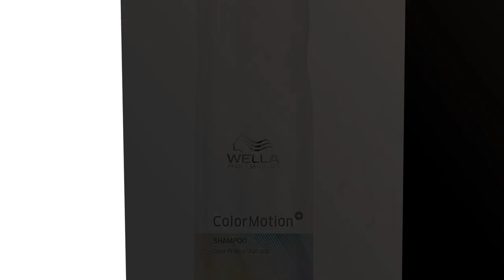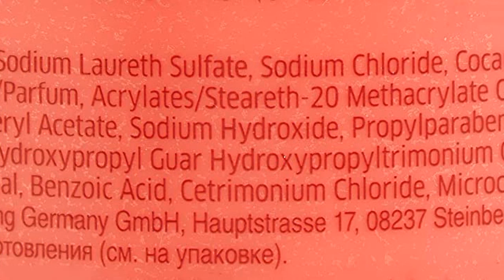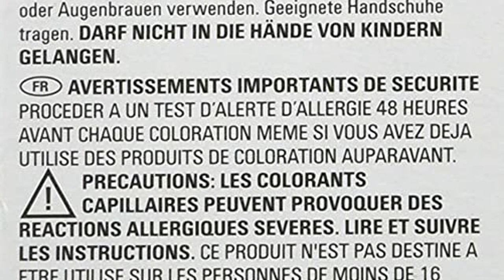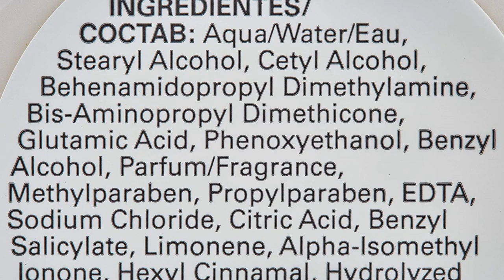Los 6 mejores productos Wella para tu cabello: descubre la magia de la belleza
✋  Aquí están los 6 mejores productos wella para tu cabello: descubre la magia de la belleza disponibles en el mercado.

??? ENLACES DE COMPRA PRODUCTOS WELLA PARA EL CABELLO ???

1) ghd curve creative curl - Rizador con barril cónico para crear ondas surferas

2) Wella Professionals - Color Motion, Línea del cuidado del color, Mejora la Calidad del cabello teñido: Protección del Color, Brillo Vibrante y un Cabello Fuerte

3) Wella, Invigo Champú Color, Cabello Grueso, 1000 ml

4) Wella EIMI GLAM MIST - Spray de Brillo Bruma Shine - 200 ml

5) Wella Color Fresh 3/07 - Tinte para el cabello (75 ml), color marrón oscuro

00:00 - Intro
00:06 - 1) ghd curve creative curl - Rizador con barril...
00:46 - 2) Wella Professionals - Color Motion, Línea del cuidado...
01:25 - 3) Wella, Invigo Champú Color, Cabello Grueso, 1000 ml...
02:03 - 4) Wella EIMI GLAM MIST - Spray de Brillo...
02:36 - 5) Wella Color Fresh 3/07 - Tinte para el...
03:05 - 6) Wella, Mascarilla para el pelo - 1 unidad...
03:40 - Outro